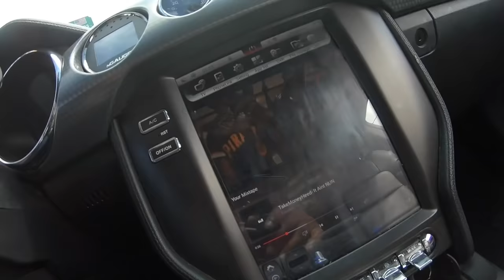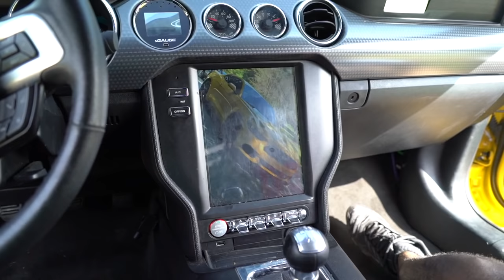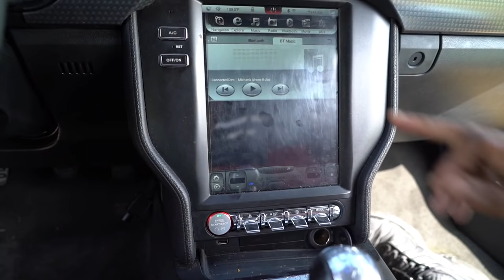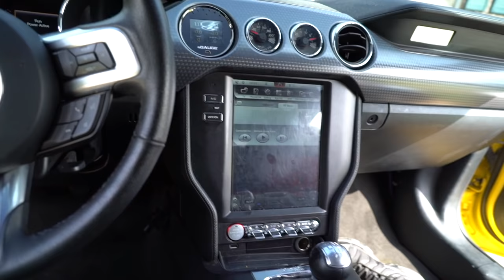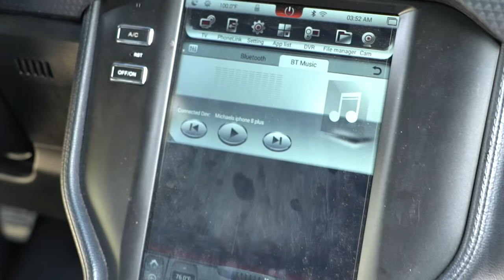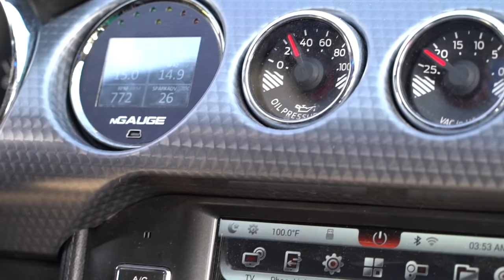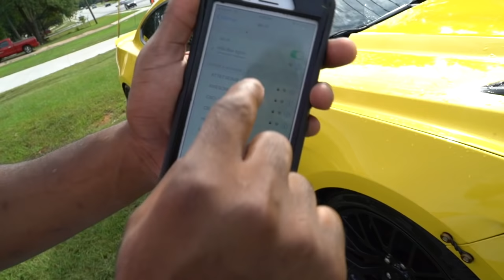MEET KILLA BEE: MY 1000 HORSEPOWER MUSTANG !!!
MEET KILLA BEE: MY 1000HP HORSEPOWER MUSTANG !!!